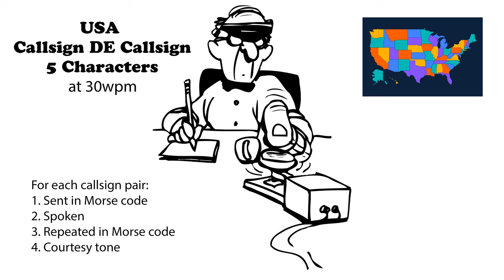USA Callsign DE Callsign - 5 Characters - 30wpm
For each 5-character (2x2 or 1x3) call sign pair, keyboard-copy or pencil-copy it. First, the call sign pair is sent in Morse code. Then it is spoken. And finally, it is sent again in More code. If you missed it the first time it was sent, the second time allows you an opportunity to learn it. (More speeds below.)

73 de AD0WE!